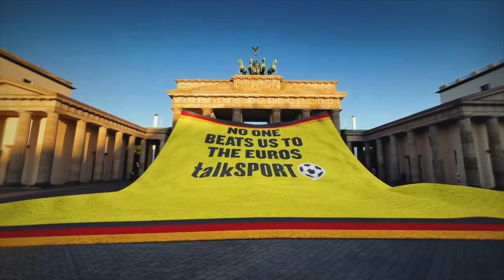"SWEET CAROLINE!" 🗣️ England Fans BRING THE NOISE Ahead Of Euro 2024 CLASH Against Slovakia! 🦁🔥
England come together as one to support the national team in Germany.